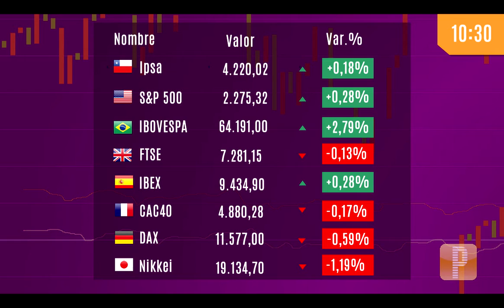Pulso Mercados: Cobre sube con fuerza apoyado por debilidad del dólar